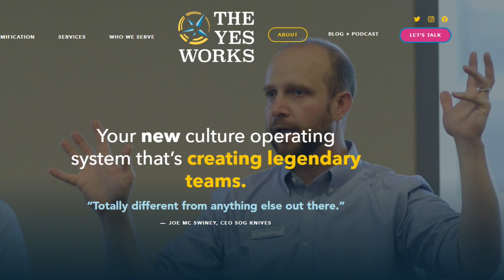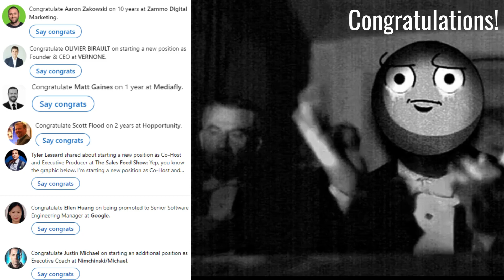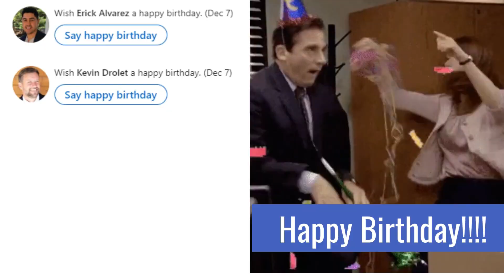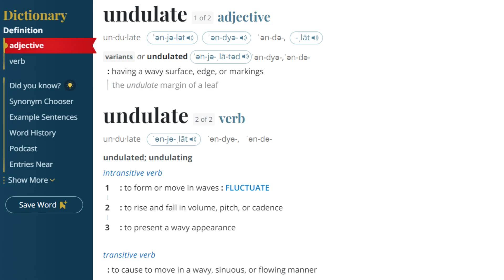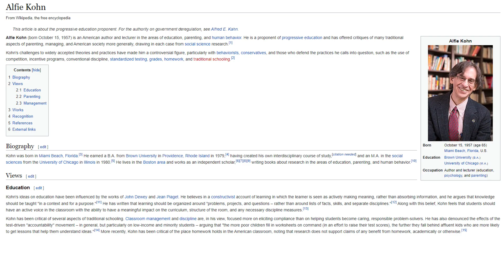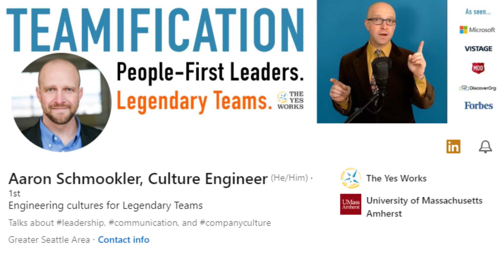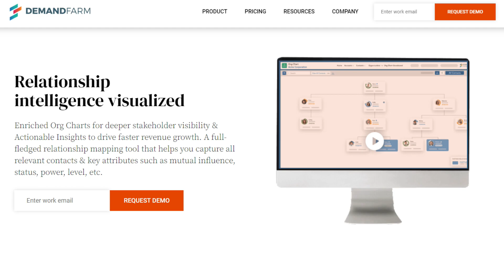How Headcount Can Affect Company Culture - Aaron Schmookler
Aaron Schmookler Co-Founder of The Yes Works joins the SAASholes Revenue Operations Podcast with Jason Ferrara, Pete Jansons and Marcus Cauchi to discuss Culture and how headcount can affect it.
Other Topics Discussed: What Is culture? What is a Culture Engineer? Managers Create Culture? Leaders East Last Simon Sinek, Need to Condition People to Challenge Authority, Low Challenge High Support? High Challenge Low Support?, Galloping Gertie, Microclimate, your next headcount hire can affect culture, When do you bring in HR, HR is not responsible for culture but they can ruin it, values mission statement, Culture is Visceral, Differentiation and Jack Welch 20-70-10, How to give feedback and what time frame, Bicycle Principal, Specific Feedback, Managers should be spending 80% of their time with their people, Dan Pink, Alfie Kohn, Compensation Sales and Non Sales, High Challenge High Support, Companies that dont have systems for managing people, How Do You manage People? Adam Grant Give and take,